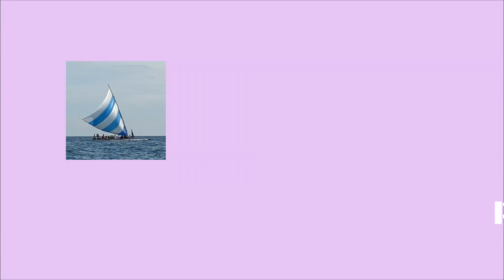PERJALANAN DARI KOTA BANGIL PASURUAN LANGSUNG MENUJU KELUAR GERBANG TOL SINGOSARI